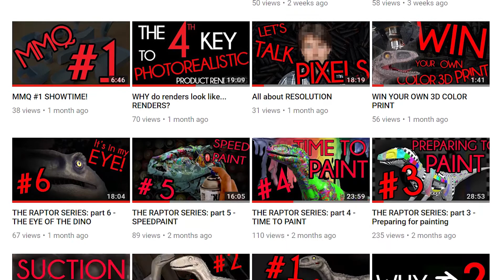100 times THANK YOU!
Thank you so much, each and every one of you, for supporting me, for your engagement and participation! It does take quite a lot of effort getting these video's online on time, but thanks to you guys (and girls!) it's totally worth it.

Keep on modeling and rendering!

Yours truly,

Lucas